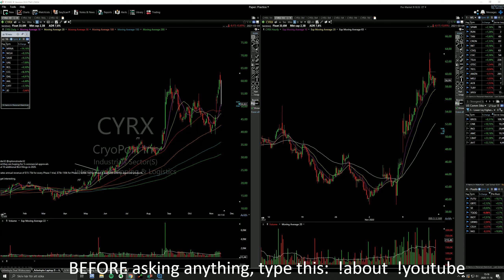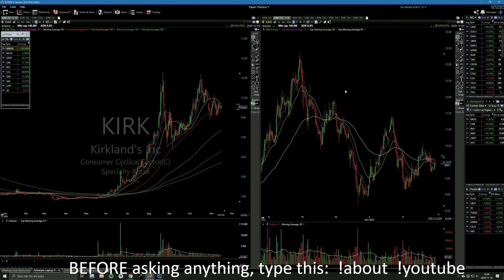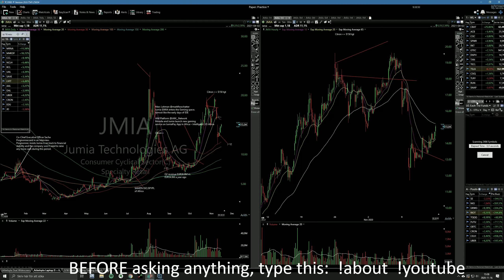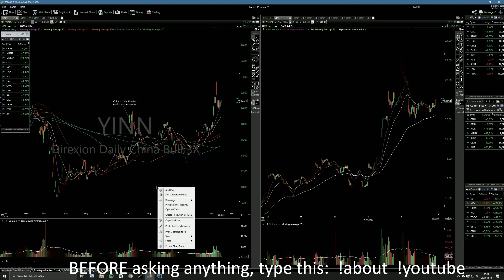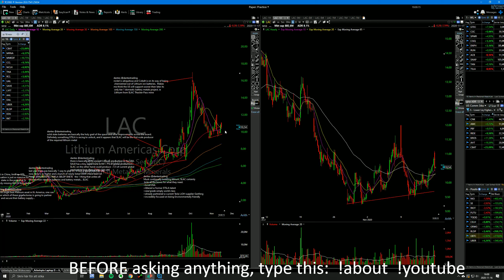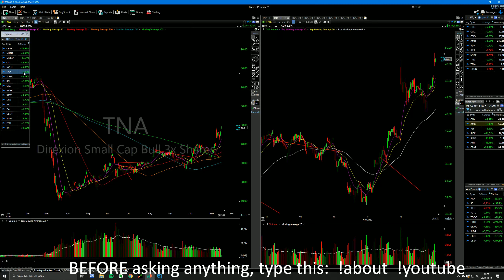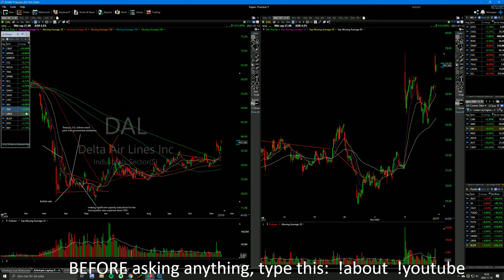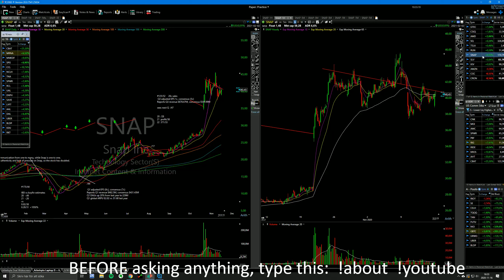2020189 Juicy long setups are developing!